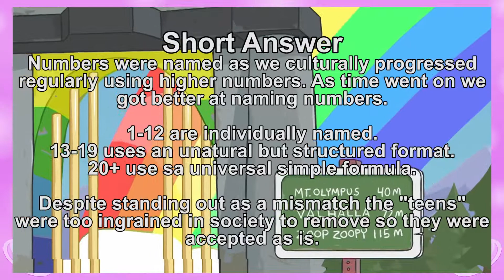Button Buddies: Pit People - Part 11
Gettin' high on orphan endorphins!

Your Buddies are: Jon & Ryan